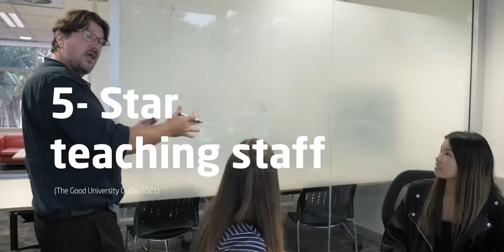Get 25% Scholarship for UWA College Foundation and Diploma Program for September 2022 Intake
Kesempatan dapat beasiswa untuk kuliah di Perth, Australia!

Mau tau rasanya jadi mahasiswa dari universitas yang masuk World Top 100 University menurut QS World University Ranking 2022? Atau penasaran soal pengalaman belajar di pusat bisnis Australia, Perth?

University of Western Australia is calling for you! Jangan lewatkan kesempatan raih beasiswa 25% untuk UWA College Foundation & Diploma Program khusus untuk intake September 2022.

Untuk informasi lebih lanjut, hubungi SUN Education via hotline 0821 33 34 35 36

Grab YOUR chance chance to study at one of the world's leading university!